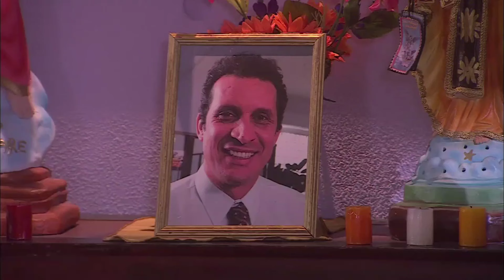Historia Oscar y Tatiana Parte 164